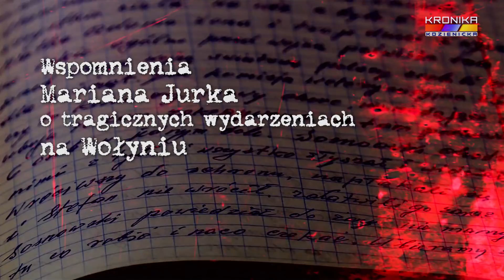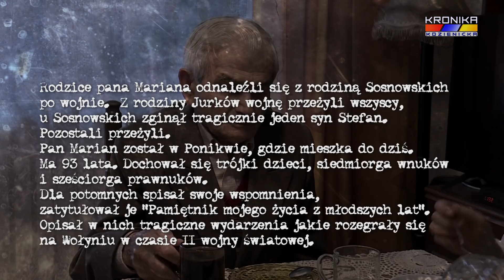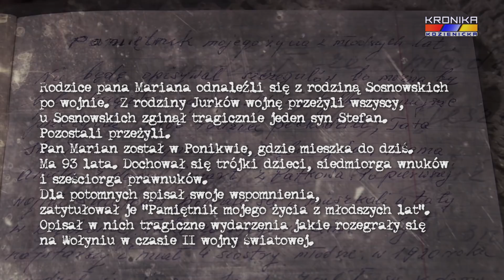Wspomnienia Mariana Jurka o tragicznych wydarzeniach na Wołyniu